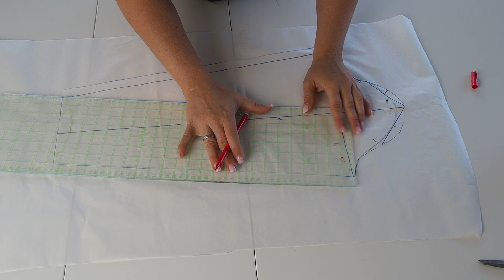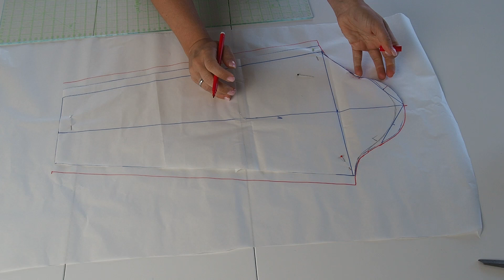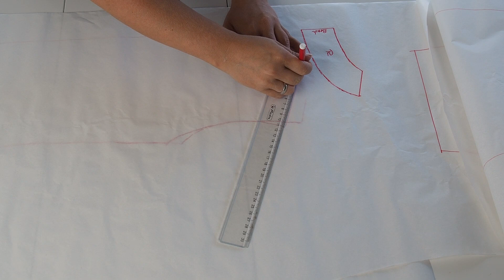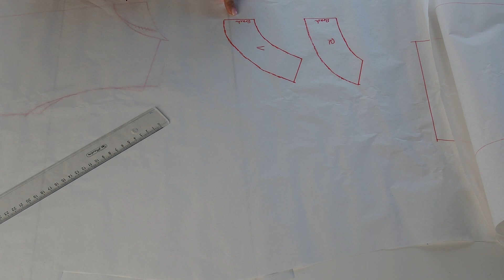Strickkleid nähen lernen - nach eigenen Maßen - DIY mit Annas Nähschule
Heute zeige ich euch wie man ein Strickkleid nähen kann. Ich führe euch Schritt für Schritt durch die Schnitterstellung bis zum Nähprozess durch.

Falls Ihr noch Fragen habt, schreibt mir gerne in den Kommentaren oder auf Instagram ich freue mich über eure Rückmeldungen!

Wenn du ein kompletter Nähanfänger bist, könnte dir mein Buch behilflich sein

Meinen Onlinekurs zum Thema: Maß nehmen am Körper findet ihr

Meine Nähausstattung:

Nähgarn schwarz u. weiß
Nähgarn bunt
Nähmaschinennadeln universal

Meine Kamera
Meine Objektive

Habt Ihr mal nachgenäht, freue ich mich über Bilder auf Facebook, da findet ihr mich

Meine Videos erscheinen sonntags.

Bis bald eure Anna :-)